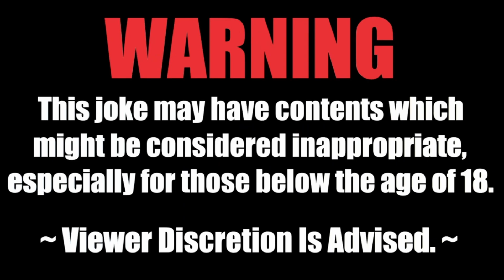BEST JOKE FOR TODAY 😂 The Politician, Artist & Statistician Deer Hunters 🤣jokes funny funnyvideo😂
The Deer Hunters
A politician, an artist, and a statistician are out hunting.
The politician shoots at a deer and misses 5 feet to the left.
The artist takes a shot and misses 5 feet to the right.
The statistician yells, “We got ‘em!”. Perplexed, they questioned.
The statistician answered: . . .